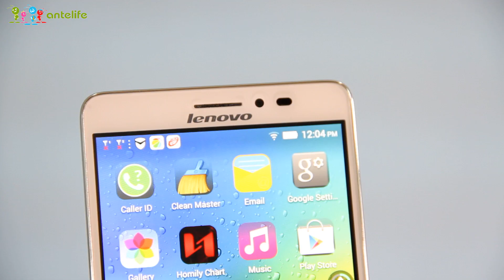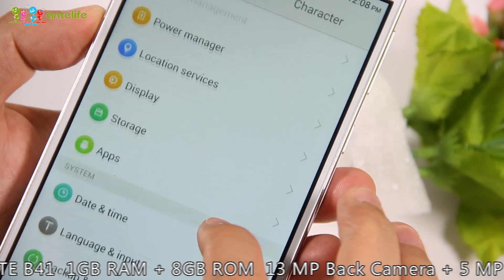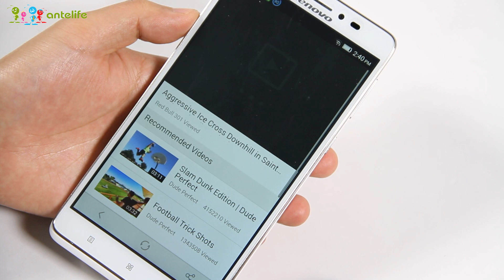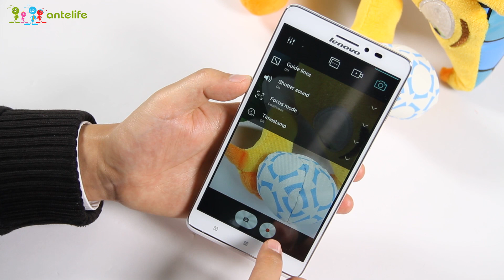Lenovo Golden Warrior Note 8 A936 Hands on review-4G MT6752 OctaCore 1.7Ghz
Highlights
- 6.0 Inch IPS Screen, 1280*720 Pixels
- MTK6752 1.7GHz 64-bit Octa Core
- Band: GSM 900/1800MHz, WCDMA 900/1900/2100MHz, FDD-LTE B1/B3, TDD-LTE B41, Support 2G & 3G & 4G LTE Network
- 1GB RAM + 8GB ROM
- 13 MP Back Camera + 5 MP Front Camera